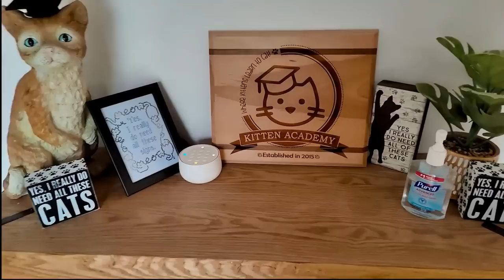2023-04-20 Micro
CHAPTERS:
00:00 - [Intro & Puddles On Patrol]
03:39 - [Puddles On Patrol]
20:07 - [Puddles On Patrol]
26:37 - [Recorded at 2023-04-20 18:08:47KATZ & Spatula vs. the smol feather duster]